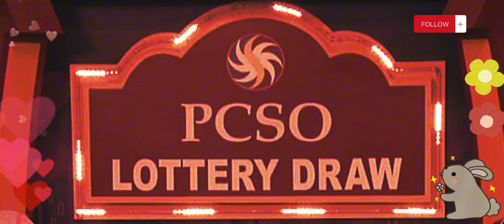9pm PCSO Lotto Result today September 28, 2023 Thursday 6/49 6/42 6D 3D 2D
Here is the 9pm PCSO Lotto Draw Results today
Thursday September 28, 2023 with Updated Prizes.
Draws for today is 6/49 Lotto, 6/42 Lotto, 6 Digit Lotto, 3 Digit Lotto, 2 Digit  Lotto.